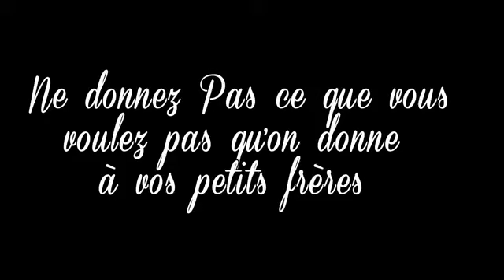teuchiland ft bfk music ( les petits de la cité )